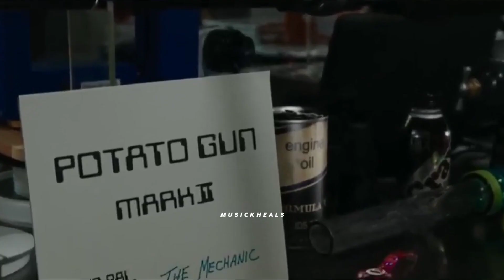ironman funeral status